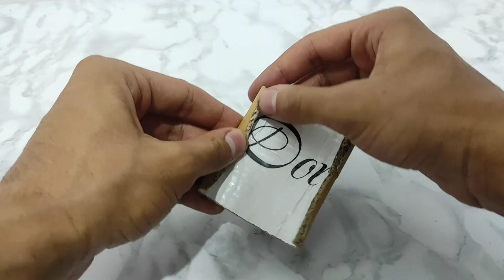Cardboard Craft Easy | How To Make Spider Man Web Shooter With Cardboard Easy at Home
Cardboard craft easy at home .
How to make spider man web shooter with cardboard .
Hi bro, DIY spider man web shooter or DIY cardboard shooter toy, a homemade creative idea, namely how to make spider man web shooter with paper and I have provided the complete dimensions in the video, maybe you want to make a spider-man web shooter toy for children at home, school crafts , school assignments or school projects.
How to make a spiderman web shooter easy at home is quite easy, watch the video until the end.

Here is the beauty creation channel, the best choice for you who are amazing . The channel of creating beauty is full of various interesting and spectacular projects that you can enjoy . In the channel of creating beauty, crafts are made with cardboard and wood, which are very amazing and creative . Come take a look and learn to make these crafts and spend your free time creatively . In the channel of creating beauty, I will show you how to make practical crafts with cardboard and wood .

How to make Coin Bank From Cardboard | Beautiful and Amazing Coin Bank with Cardboard  | Very Easy

How to make a Cycle with Cardboard and Wood | DIY Miniature Cycle | diy Mountain mini bike